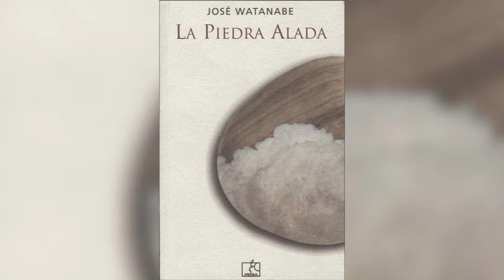Galería Abierta: ¨Tú también te llamas Perú?¨- José Watanabe